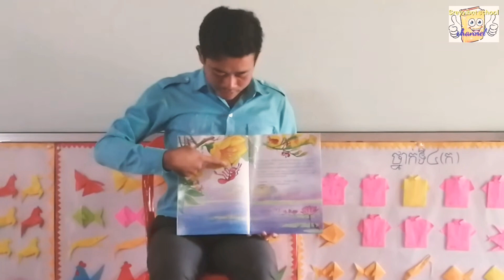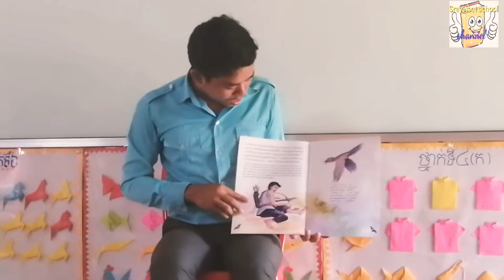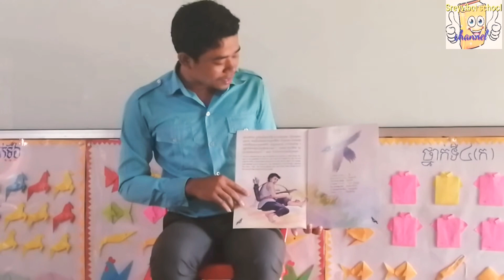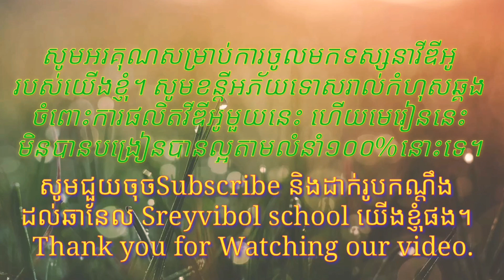រឿងនិទានៈ"លលក និងស្រមោច" បង្រៀនដោយ លោកគ្រូ រ៉ាន់រ៉ោ។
រឿងនិទានៈ"លលក និងស្រមោច" បង្រៀនដោយ លោកគ្រូបណ្ណារក្ស រ៉ាន់រ៉ោ។